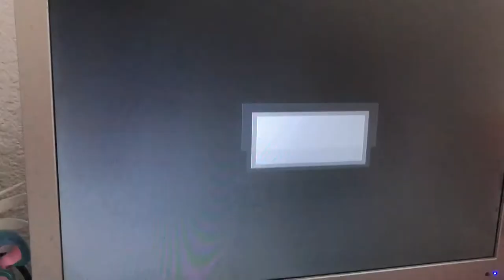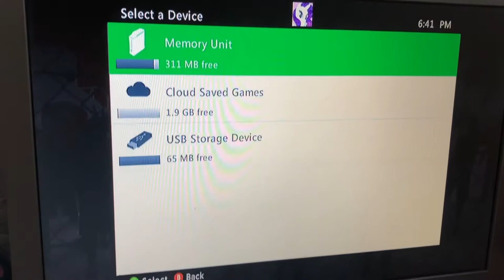Project Gotham Racing 4: My First XBOX 360 Racing Game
When I got my first Xbox 360 back when I was 10 years old, this is the racing game that started it all for me before I got into Forza

1.  Foul language
2.  Spam
3.  Bullying to other individuals
4.  Racism and sexism. (No sex jokes)